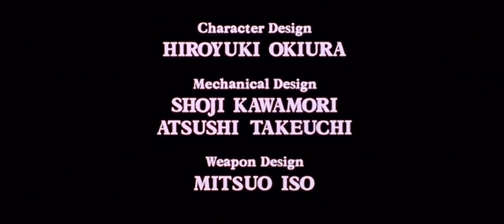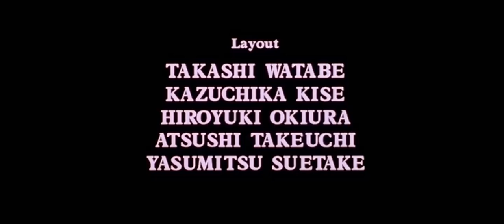Ghost in the Shell intro (Project 2501 stills)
Ash Thorp with the collaboration of a team of over 20 industry professionals created a gallery of images in an homage to the scenes in the 1995 anime film "Ghost in the Shell".

This is just a loose representation of what could be if Ghost in the Shell, as a live action movie, were in the hands of Mr. Thorp as a director.

I've taken images from that gallery and tried my best to recreate the opening using what they've created. I couldn't fully reproduce it with what was available from Project 2501, so I too took some liberties. There's a reference in the upper left corner for comparison. I hope you enjoy.

Song: "Making of a Cyborg" by Kenji Kawai from the Ghost in the Shell Original Soundtrack, and not whatever else YouTube auto-flags it as (it's been wrong twice now).

Ash Thorp - Director / Producer / CG Artist
Franck Deron - Editor
Kevin Kwok - Web builder
Simon Jones - CG Artist / Simulation Artist
Anthony Scott Burns - CG Artist
Furio Tedeschi - 3d lead / CG Artist
Maciej Kuciara - CG Artist
Vaughan Ling - CG Artist / Environment Design
Chris Ford - CG Artist / lookdev
Gavriil Klimov - CG Artist / Environment Design
Michal Misinski - CG Artist / Compositor
Valentin Sorokin - CG Artist / Environment Design
Colin Thomas - CG Artist
Hanno Hagedorn - CG Artist
Milton Fernandes - CG Artist
Wedge & Lever - Poster Designer
Filipe Carvalho - Art Director / Designer

POLAND TEAM

Juice Studios
Aleksandra Rafalksa - Animation
Kuba Pietrzak - Sound Design
Piotr Bialousz - Additional CG Artist
Adam Tunikowski - Additional Compositing Artist
Jaroslaw Handrysik - Additional rendering artist
Michal Misinski - Supervisior
Tomasz Dyrdula - CG Artist

SAN DIEGO TEAM

Tim Tadder - Photographer
Mark Peery - Tim Tadder Assistant
Kevin Joelson - Behind the Scenes Cinematographer
Natalie Bohlin - Hair and Makeup Artist
Dahlia Snyder - Shoot Producer
Taylor Abeel - Tim Tadder Assistant
Rebecca Joelson - Behind the Scenes Photography
Christine "IDiivil" Adams - Talent (Motoko Kusanagi)

SINGAPORE TEAM

Fizah Rahim - Photographer
Rezaliando - Photographer

SPECIAL THANKS

Our Family and Friends
Kaz Oomori - Cultural Design Consultant
Tomas Dyrdula - CG Artist
Vitaly Bulgarov - 3D asset contributor
Bahi JD - Adviser
Ryan Hawkins - Additional 3D modeling